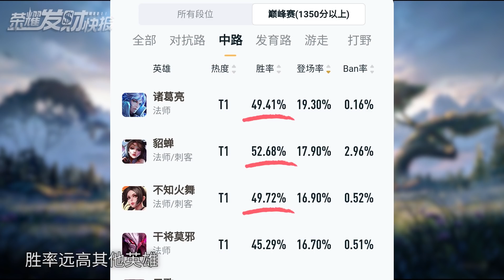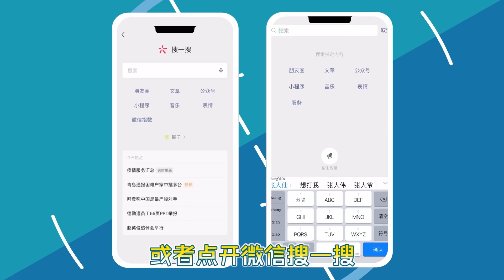【荣耀发财快报】2技能重置塔伤！无敌帧增加！连控机制改变！